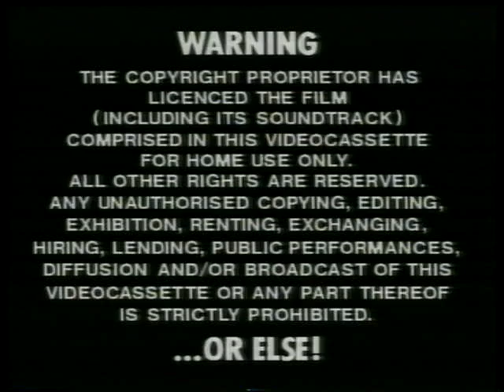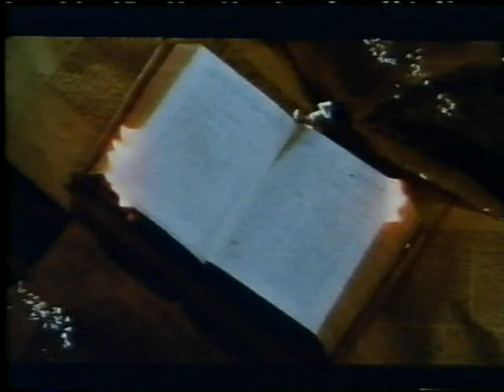UK VHS Trailer Reel: Trust (Rental Palace)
Contains
00:01 Warning
00:23 Palace Pictures ident
00:46 A Rage In Harlem trailer
02:57 Paris Trout trailer
04:39 Prospero's Books trailer
05:50 Thelma & Louise trailer
07:45 Palace Pictures ident
08:08 15 slide